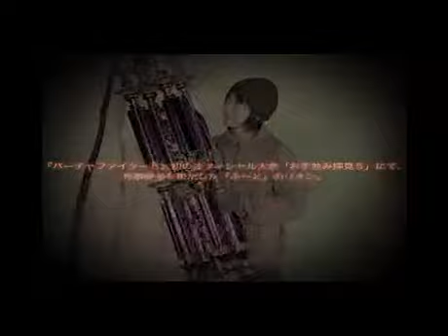VF5 - Tougeki Spirits DVD Vol.4